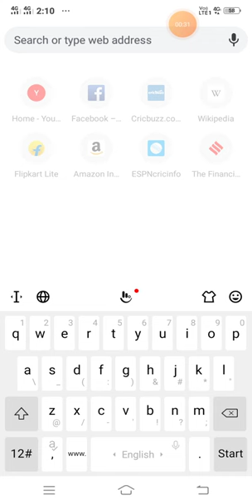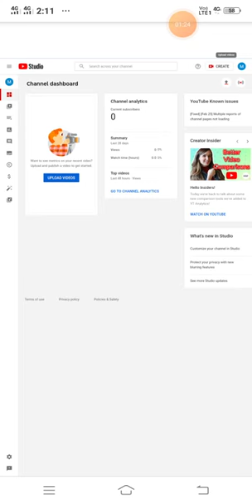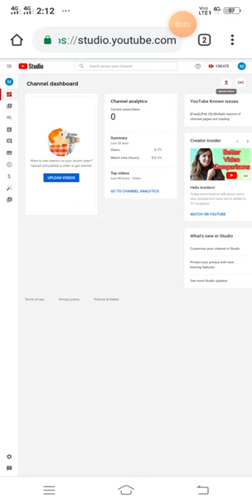how to upload videos on youtube in tamil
how to upload videos on youtube ,youtube,upload,tamil,how to,upload videos